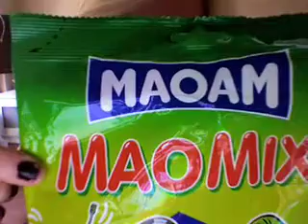something, something that isnt quite normal?